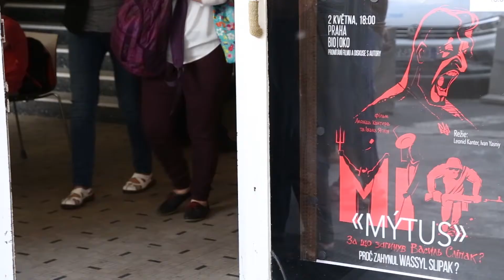2018 05 02 Prague Myth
«Міф» - Показ фільму та зустріч з авторами
Новий фільм від авторів стрічки USA - The Ukrainians - Добровольці Божої Чоти Леоніда Кантера та Івана Яснія, вийшов на екрани українських кінотеатрів у лютому 2018 року. Фільм розповідає історію життя Василя Сліпака – оперного співака зі світовим ім’ям та унікальним голосом.
Василь народився у Львові, але згодом переїхав до Франції, де прожив 19 років. Там він мав усе, що ми звикли називати «щастям»: ім’я, успішну кар’єру на світових оперних сценах, вірних друзів і кохання. Коли в його рідну країну прийшла війна, Василь вирішив залишити сцену та кар’єру в Європі й стати до лав добровольців. Під час виконання бойового завдання Василь «Міф» Сліпак загинув від кулі снайпера.Кавалер ордена «За мужність» І ст., Герой України, кавалер ордена «Золота Зірка».

У стрічці поєднано документальні кадри та анімацію, яку створив український карикатурист Журавель Юрій Zhuravel Yuriy
Музику для фільму написали одні з кращих композиторів сучасності.